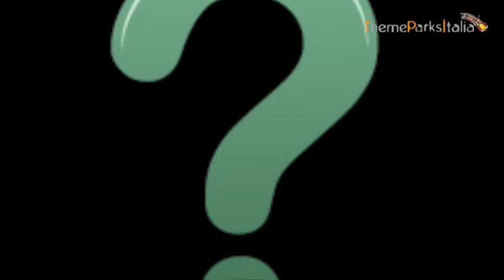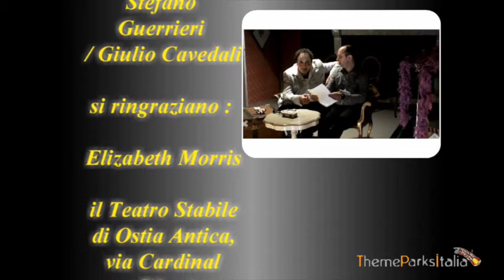Intervista a Bartolomeo il clown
ThemeParksItalia intervista Bartolomeo, l'ex clown del parco di Roma Valmontone Rainbow Magicland, che racconta alcune esperienze.